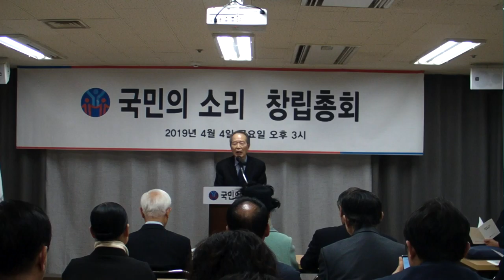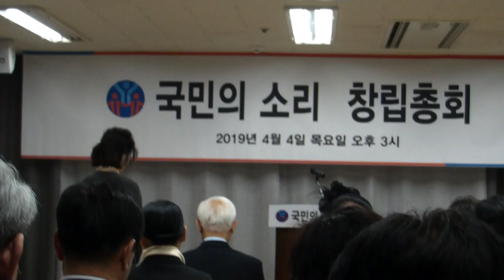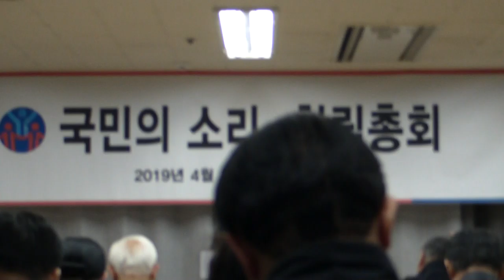국민의소리 창립총회-지역에서 세계로, 안동데일리TV